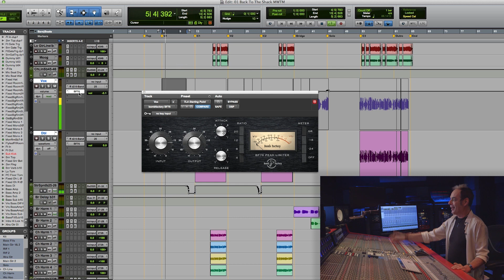Spreading Vocals - Tom Lord-Alge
Join mixer Tom Lord-Alge in his first "Deconstructing a Mix" video.
In this 2h30 in-depth mixing tutorial, watch him deconstruct the song "Back to the Shack" by the band « Weezer » while sharing all his mixing secrets.

Become a member of an exclusive online community of Engineers and Producers, access an incredible array of exclusive services and discover the approaches and techniques of the world’s top music mixers and producers.
Since 2010, the Mix With The Masters Program has been consisting in a series of weeklong music production seminars held in the south of France and conducted by A-list producers. Each seminar offers an exchange of in-depth first-hand studio experience and knowledge that is unparalleled and not available anywhere else. The process of greatness fostering greatness has long been recognized, and is the reason why master classes are organized. The Mix With The Masters Program is part of this tradition.
You can now not only attend a weeklong MWTM seminar but also become a member to get an unlimited access to hundreds of videos, take advantage of unique online services such as Webinars, One-Day Seminars and much more ...